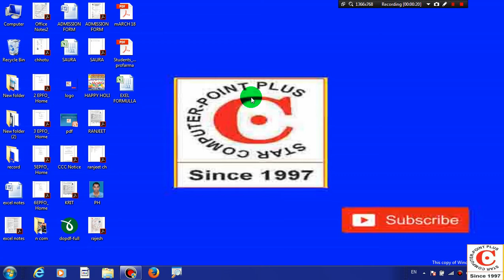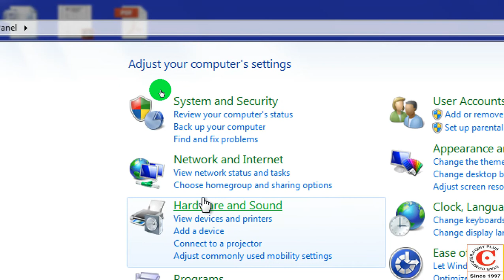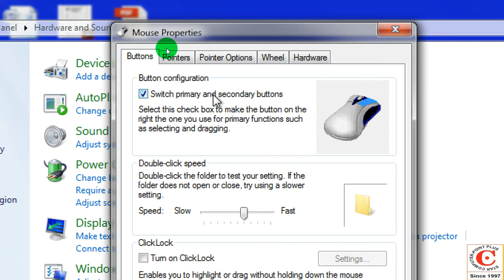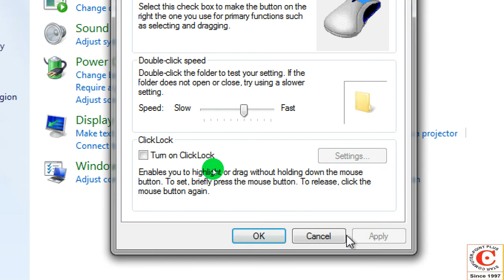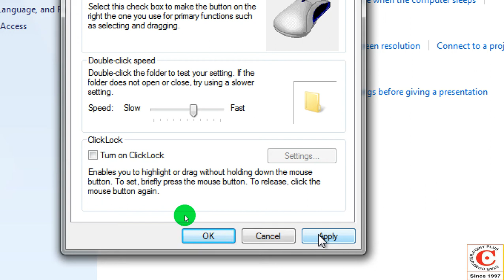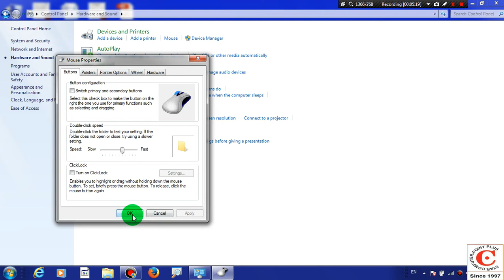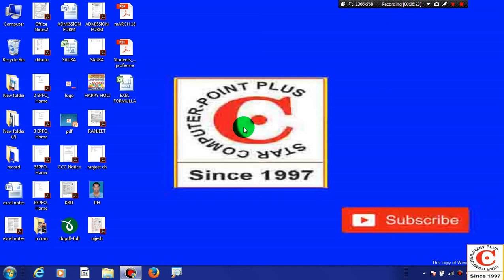How to switch or change mouse buttons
How to change mouse buttons
How to switch mouse button
mouse button ko kaise change kare
computer mouse setting

computer basic in hindi
what is computer
computer introduction
computer hardware
computer hardware training in hindi
learn computer in hindi
hardware training in hindi
computer basic knowledge
folder lock
how to protect folder
how to lock folder
lock folder
what is taskbar
what is icon
What is desktop
how to change desktop background
wallpaper
how to change wallpaper
start menu setting
folder lock kaise kare
hardware basic
computer basic